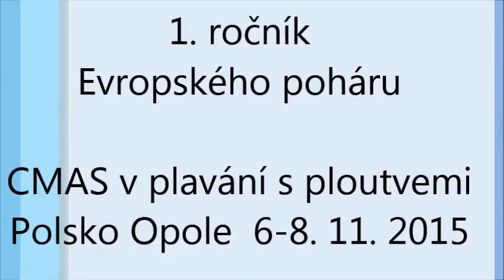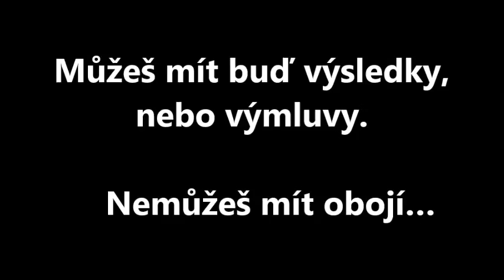CMAS FINSWIMMING JUNIOR EUROPEAN CUP OPOLE 2015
CMAS FINSWIMMING JUNIOR EUROPEAN CUP OPOLE 2015 KVS Laguna Nový Jičín

Photo by Oleg Pudov